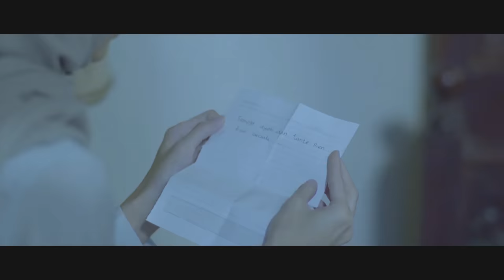Kesempurnaan Cinta Season 2 - Tangisan Renata Karena Satria